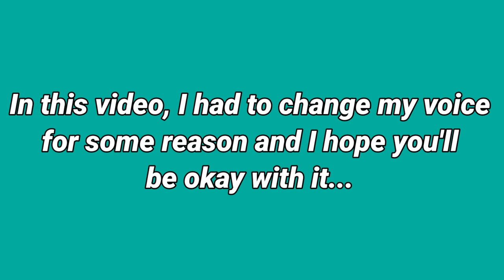KNA-(B) || Who really are they?